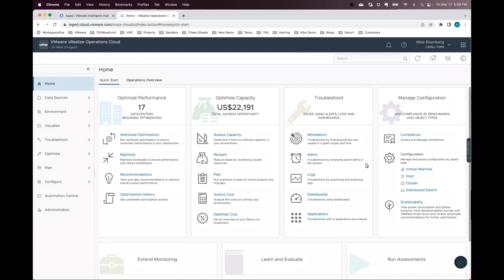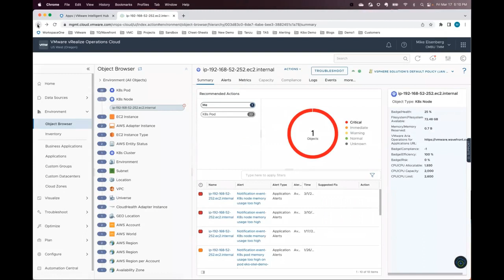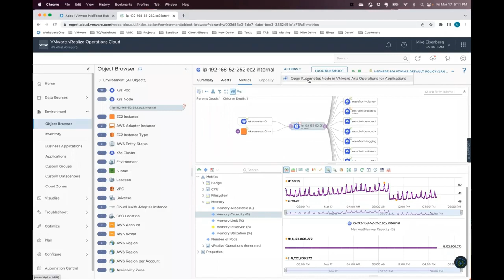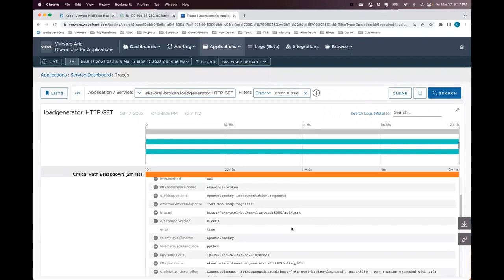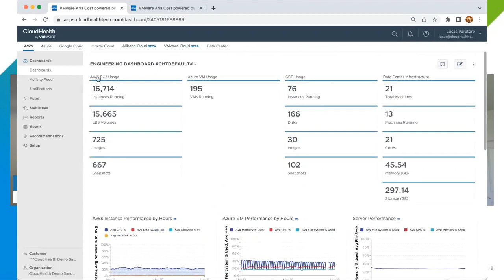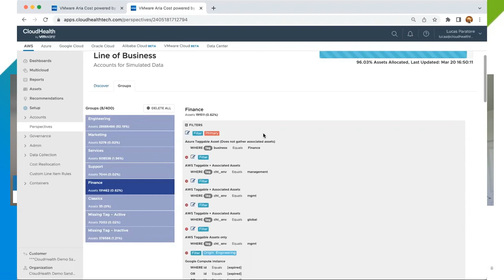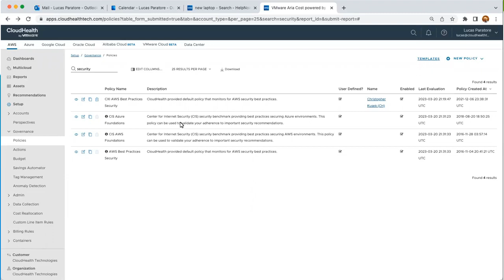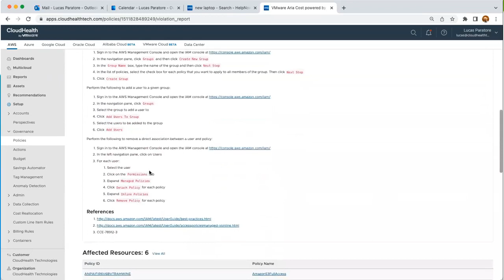The Multi-Cloud Expedition Episode 2: Fundamentals of Cost, Observability, and Security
In today’s multi-cloud world, we often find ourselves with multiple tools and processes for cloud operations, which makes it challenging to view infrastructure in a holistic way, or be efficient in day-to-day tasks. This second episode of The Multi-Cloud Expedition focuses on the fundamentals of cloud operations – cost, observability, and security. Through product demonstrations and conversations with VMware Subject Matter Experts, we’ll show how to get a complete picture of your cloud costs, observe, and troubleshoot issues with your infrastructure, and automate security for cloud-native applications.

Chapter Segments:
0:00 – Start
0:27 – Recap and today’s focus - What is the Multi-Cloud Expedition, multi-cloud and ‘cloud chaos’?
1:48 – SME intro: Rachna Srivastava, Director of Product Marketing, Tanzu Observability
2:40 – The challenge: visibility to an environment with both cloud native and traditional applications plus siloed tools.
4:32 – Creation of IT center of excellence: combined team needing a holistic view for faster root cause.
5:22 – Siloed tools and being a swivel chair admin – how do you triangulate information?
6:02 – Product Demo - Aria Operations. An application is slow, where do you start to find the problem. Enter Aria Operations and its integration with Aria Operations for Applications.
11:45 – Root Cause analysis no longer just viewing infrastructure but all areas without handoff delays.
13:12 – Product Demo - Aria Operations for Applications. Further investigation: Not a typical IT Ops issue so look to the application from the same tool.
17:48 – What does good look like when setting up a center of excellence and getting a holistic view. MELT: Metrics, Events, Logs and Traces.
20:12 – Capacity planning. Monitoring resource and cloud usage, even by K8s cluster, for management and visualization efficiencies.
23:01 – Cost – understanding not just total cloud costs but by components and application.
23:24 – SME intro: Lucas Paratore, Senior Product Line Manager Cloud Health
24:27 – Developing costs and governance best practices with visibility and automation. Unit Economics.
26:10 – Financial as part of DevSecOps = FinOps. Understanding costs in context of how an application runs.
27:43 – Product Demo - Aria Cost powered by CloudHealth. Start understanding costs in a multi-cloud environment.
35:51 – Shifting left; having cost be a consideration earlier in the dev cycle as is happening with security.
38:02 – Creating Unit Economics with cloud costs through SaaS licenses, labor costs, etc.
40:00 – Show ROI improvements through unit or app cost reduction even when cloud costs increase.
41:21 – Product Demo - Aria Cost powered by CloudHealth. Fundamentals of security out of the box with Cloud Health.
43:22 – Everyone is responsible for security. More to come in future episodes!
44:38 – Q&A: Suggestions around costs of sandboxes or Dev and how tagging can help?
46:27 – Leveraging thresholds – The Aria Suite is VMware’s future for complete visibility and management.
48:51 – Q&A: Does Aria Operations for Applications support open source?
50:06 – Q&A: As log sizes change daily how to understand the effect?
50:58 – Q&A: Why are customers starting to setup Cloud Economics teams?
52:37 – Wrap up. Look to the next episode for more around multi-cloud operations and especially security.